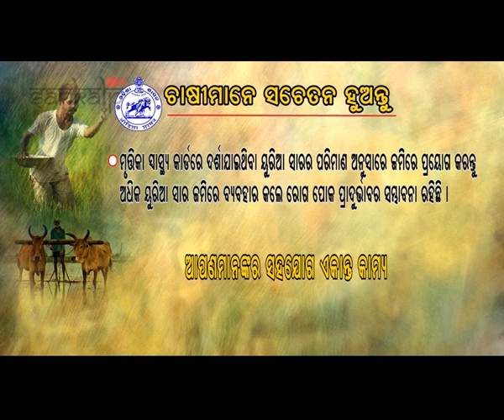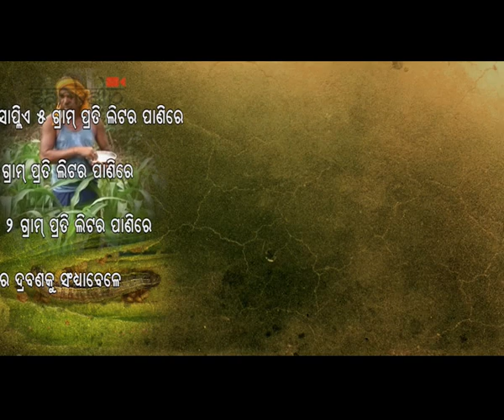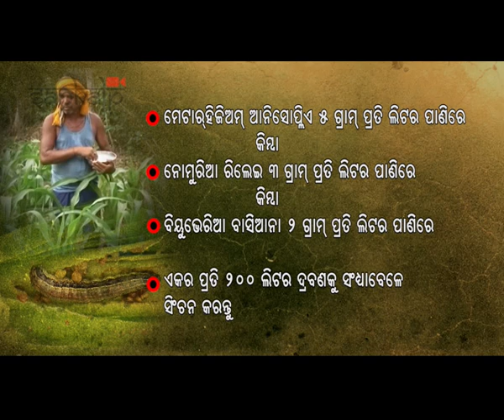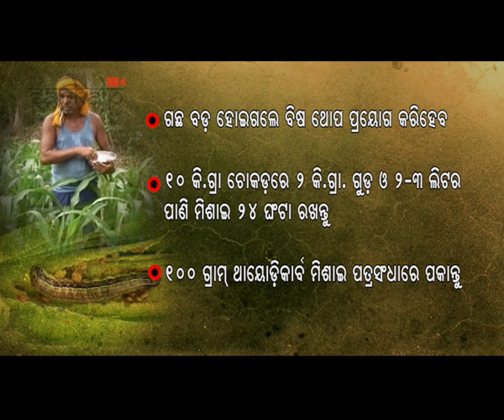ଆମ ଚାଷ | Aama Chaasa Episode - 12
ଆମ ଚାଷ (12ଶ ଅଧ୍ୟାୟ )

ଏହି ଅଧ୍ୟାୟରେ ଆପଣ ଦେଖିବେ ଜଣେ ଗ୍ରାମୀଣ ଯୁବକ ଭଦ୍ରକ ଜିଲାର ତିହିଡି ଅଞ୍ଚଳରେ ଗୋପାଳନ ସହ ବିଭିନ୍ନ କ୍ଷୀରଜାତ ସାମଗ୍ରୀ ପ୍ରସ୍ତୁତ କରି ମାସିକ ଲକ୍ଷାଧିକ ଟଙ୍କା ରୋଜଗାର କରୁଛନ୍ତି, ଯାହାକି ଯୁବଗୋଷ୍ଠୀ ପାଇଁ ଏକ ପ୍ରେରଣାଦାୟୀ କାହାଣୀ l
ଏହା ବ୍ୟତୀତ ଲାଭଜନକ କାକୁଡି ଚାଷ ଏବଂ ଆଗ୍ରୋ ସର୍ଭିସ ସେଣ୍ଟର ପ୍ରତିଷ୍ଠା ପାଇଁ ଓଡିଶା ସରକାରଙ୍କ ଅପିକଲ ପକ୍ଷରୁ ସବସିଡି ସୁବିଧା ବିଷୟରେ ମଧ୍ୟ ଜାଣିବେ l

ଶେଷ ଭାଗରେ ବରିଷ୍ଠ କୀଟତତ୍ୱବିତ ଡ଼ଃ ହର ପ୍ରସାଦ ମିଶ୍ର ଆମ ପୁଂଟୁ ନନାଙ୍କୁ କହିଛନ୍ତି ମକା ଚାଷରେ ଫଲ ଆର୍ମି ୱର୍ମ ଉପଦ୍ରଵକୁ ନିୟନ୍ତ୍ରଣର   ଉପାୟ l

Aama Chaasa (12th Episode )

In our lead story, we present the entrepreneurship of a rural youth who failed to bag a job but could make his mark in Dairy as well as milk-based products which fetch him profit in lakhs.
Cucumber farming by another village youth as well as facilities being rolled out by APICOL under the MKUY scheme in Odisha is the other highlights of the episode.
In the last segment, Senior Entomologist Prof Hara Prasad Mishra prescribes the measures to  Puntu Nana on how to control the menace of Fall Army Worm in maize fields.

Aama Chaasa is a TV magazine on Agriculture and allied activities being telecast on DD-Odia every Saturday at 6pm. The objective of the program is to arouse aspirations among the youth through real-life success stories and take up new-age farming and Agri entrepreneurship as a sustainable career option.  The program is divided into several segments to inform viewers on different Govt schemes, facilities, best practices, and stories on successful farmers / agripreneurs in the field of Agriculture, Horticulture,  Pisciculture, Animal Resources, and allied activities.

'ଆମ ଚାଷ' ହେଉଛି ଓଡିଶା ସରକାରଙ୍କ କୃଷି ଓ କୃଷକ ସଶକ୍ତିକରଣ ବିଭାଗ ପ୍ରାୟୋଜିତ ଏବଂ ଜଣାଶୁଣା ମିଡ଼ିଆ ସଂସ୍ଥା ସଂକଳ୍ପ ଟିଭି ପ୍ରସ୍ତୁତ ଏକ ସାପ୍ତାହିକ ଟିଭି କାର୍ଯ୍ୟକ୍ରମ l ଏହା ପ୍ରତି ଶନିବାର ସନ୍ଧ୍ୟା 6ଟାରେ ଡ଼ିଡ଼ି-ଓଡ଼ିଆରେ  ଏବେ ପ୍ରସାରିତ ହେଉଛି l
ଚାଷବାସର ନୂଆ ନୂଆ କଥା ଏବଂ ଉନ୍ନତ ବୈଷୟିକ ଜ୍ଞାନ କୌଶଳ ଉପଯୋଗରେ କୃଷି, ଉଦ୍ୟାନ କୃଷି, ମତ୍ସ୍ୟ ଚାଷ, ପ୍ରାଣୀ ପାଳନ ଆଦିରେ ସଫଳତା ପାଇଥିବା ଚାଷୀ ଓ ଉଦ୍ୟୋଗୀ ମାନଙ୍କ  କାର୍ଯ୍ୟଧାରା ସମ୍ପର୍କରେ  ଜଣାଇ ଲୋକଙ୍କ ରୋଜଗାର ବୃଦ୍ଧି ସହ କୃଷି ପ୍ରତି ସବୁ ବର୍ଗର ଆଗ୍ରହ ସୃଷ୍ଟି ଆମର ଲକ୍ଷ୍ୟ l